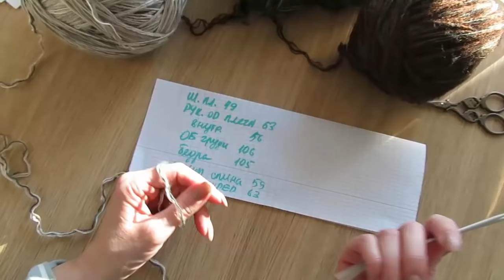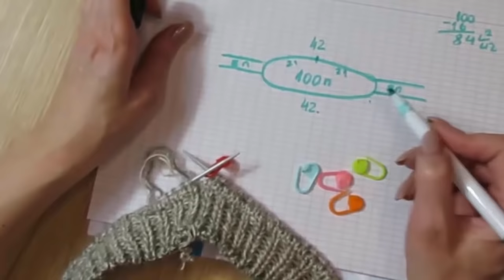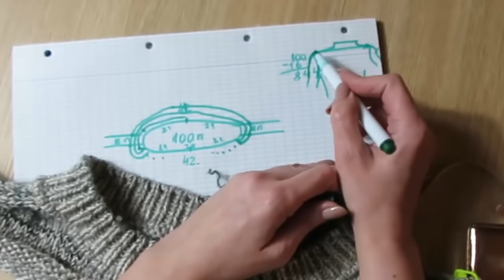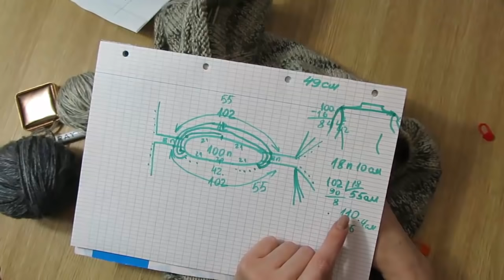СВИТЕР РЕГЛАН-ПОГОН СВЕРХУ.РОСТОК.ПОДРЕЗ.РАССЧЕТ ПЕТЕЛЬ. реглан погон спицами сверху мк.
СВИТЕР РЕГЛАН-ПОГОН СВЕРХУ.РОСТОК.ПОДРЕЗ.РАССЧЕТ ПЕТЕЛЬ.
реглан погон спицами сверху реглан погон спицами сверху мк свитер крупной вязки вязаная одежда